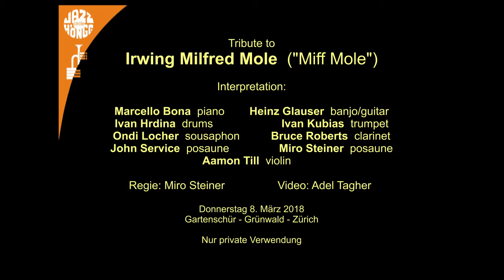I've got feeling I'm falling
Tribute to Irving Milfred Mole am Donnerstag, 8. März 2018 von 20 bis 23 Uhr in der Gartenschüür, Restaurant Grünwald, Regensdorferstrasse 237, 8049 Zürich, Höngg